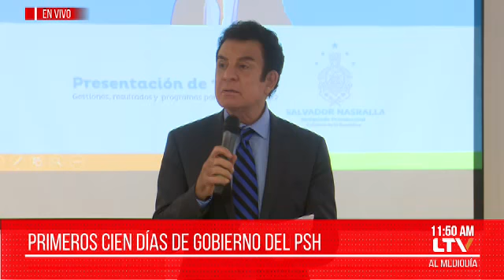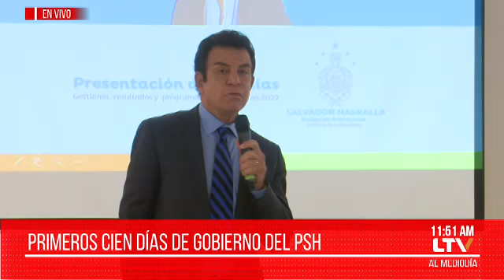Primeros 100 días de gobierno del PSD